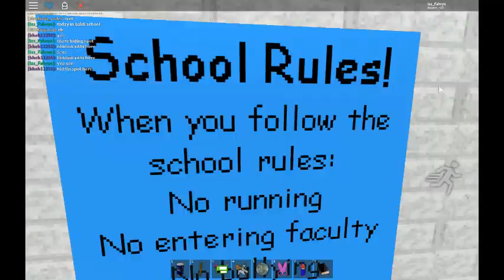Hiding Spot! | R15 Baldi's Basics RP Test | RBLX